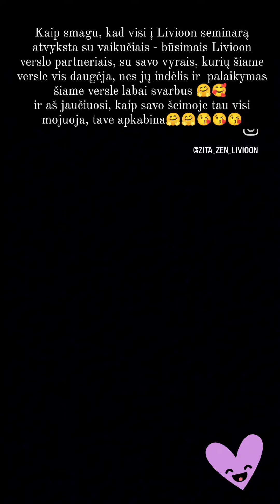Livioon seminaras į kurį atvyksta visa šeima🥰🤗😘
Kaip smagu, kad visi į Livioon seminarą atvyksta su vaikučiais - būsimais Livioon verslo partneriais, su savo vyrais, kurių šiame versle vis daugėja, nes jų indėlis ir  palaikymas šiame versle labai svarbus 🤗🥰
ir aš jaučiuosi, kaip savo šeimoje tau visi mojuoja, tave apkabina🤗🤗😘😘😘